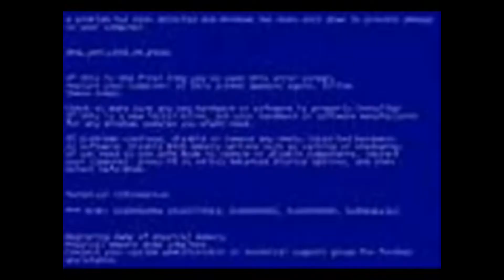CIAO AMICI SONO BOOOOOOM!!